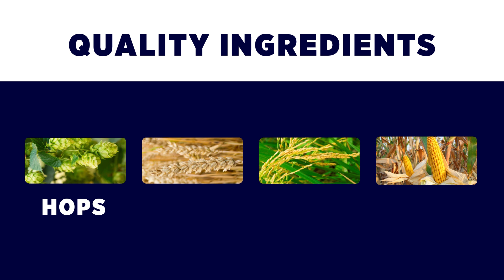We Support Our Farmers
At Anheuser-Busch & Donnewald Distributing we believe in supporting our farmers, and we intend to keep it that way.